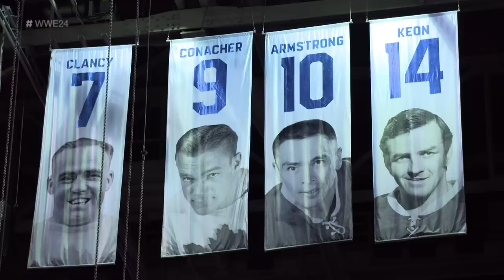Edge’s love affair with the Toronto Maple Leafs: WWE 24 extra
Edge brings you inside one of true passions away from the ring — hockey, and his home team of the Toronto Maple Leafs — in this bonus scene from WWE 24: Edge: The Second Mountain.
Follow WWE on YouTube for more exciting action!